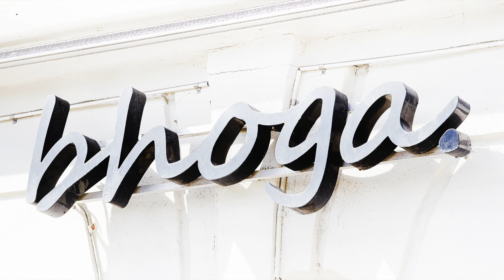Chef Niclas Yngvesson at Bhoga in Gothenburg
Chef Niclas Yngvesson at one Michelin starred Bhoga offers Scandinavian ingredients with a broad international touch. All with great spontaneity and freedom controlled by access and imagination. Ultra-seasonal ingredients from small farms feature in imaginatively presented dishes. Let´s meet Niklas and hear more about bhoga, which means enjoyment in Sanskrit.